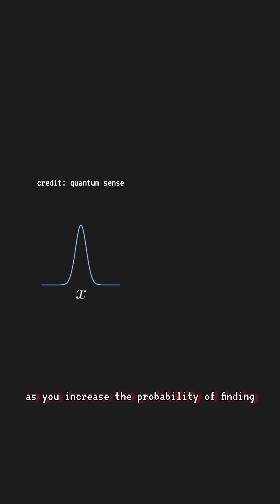QUANTIZATION AND UNCERTAINTY PRINCIPLE IN A NUTSHELL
Ever wonder why light sometimes acts like a wave and sometimes like a particle? We dive into the mind-bending world of quanta (tiny packets of energy) using a cool sand analogy!  This video is perfect for beginners who want to understand the basics of quantization and the uncertainty principle.

Check out the HQI Blog